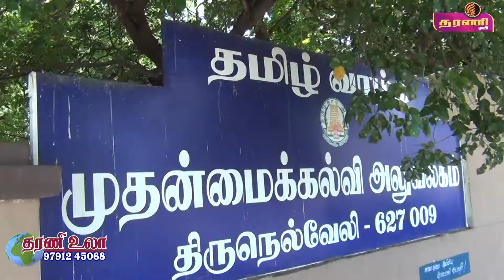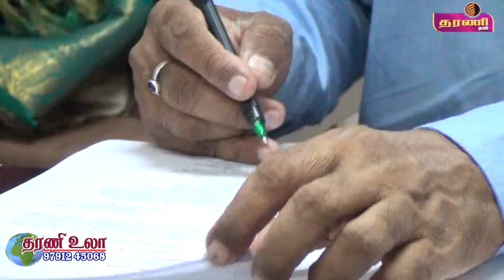நெல்லை மாவட்டத்தில் புதிய முதன்மைக்கல்வி அலுவலர் பொறுப்பேற்பு..தரணி செய்திகள்